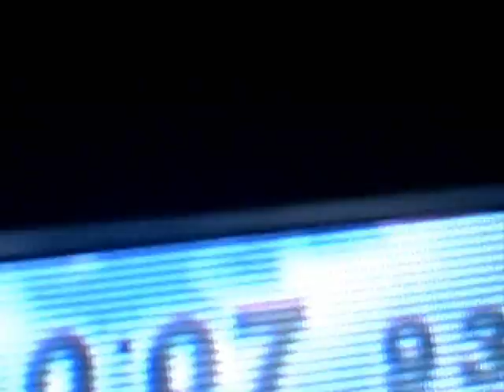Brawl - Captain Falcon BTT Level 2 - 7.93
1.48 off wr